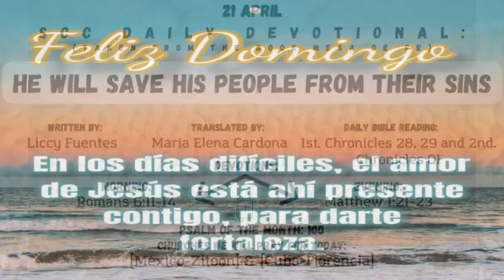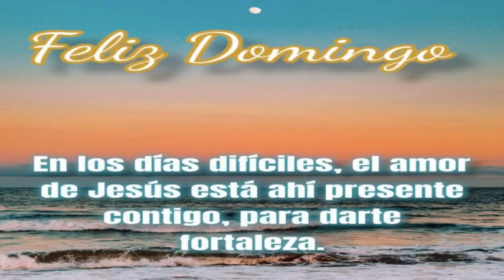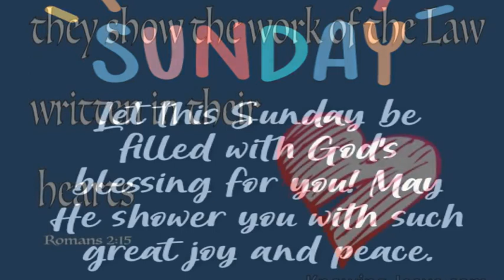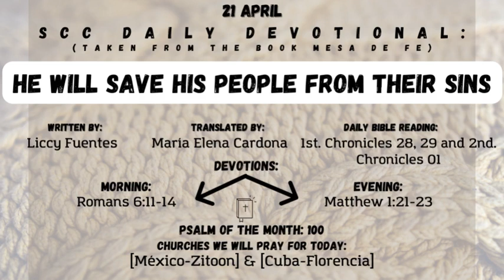Sunday's Devotional: He will save His people from their sins